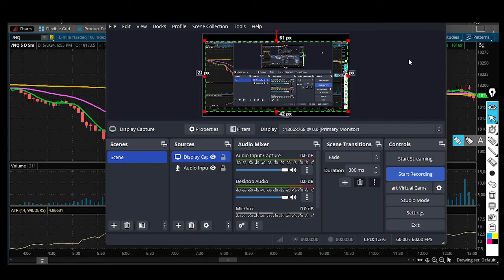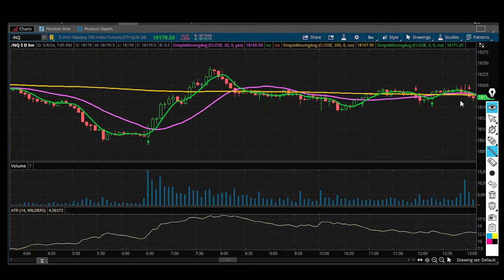EASY FUTURES TRADING STRATEGY FOR THE WIN - START FOCUSING ON THIS TO BECOME A BETTER TRADER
TRADE WITH ME 1-1 COACHING, ACCESS COURSES, WATCHLIST, LIVE WEBINARS AND COMMUNITY FOR LIFE

MY TOP SCALPING FUTURES PROP FIRM (UP TO 20 ACCTS) APEX

Start Trading Futures Today with Topstep Funded account only $49 for $50k Combine!